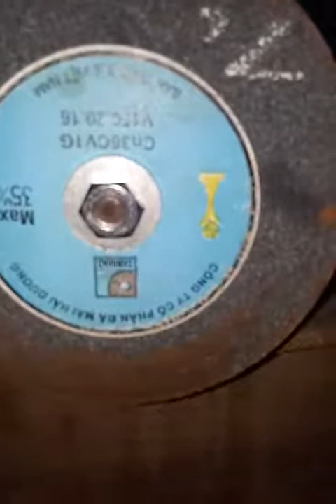Test thử máy mài dao tự chế từ máy bơm nước cũ